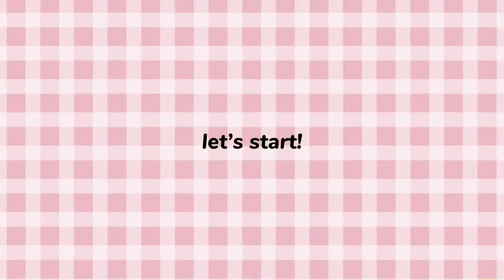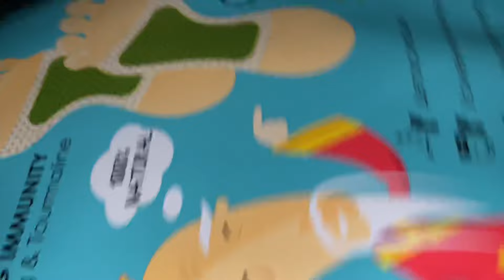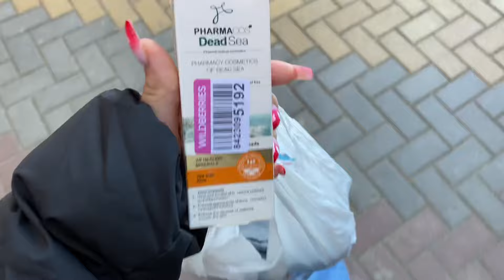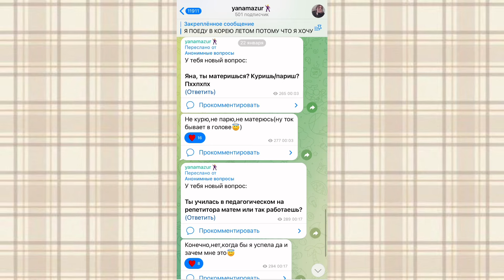self care days // дни заботы о себе🧘‍♀️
socials♡

Name: Yana
Ethnicity: Russian
B-Day: April,11th,2003
Editing software: CapCut